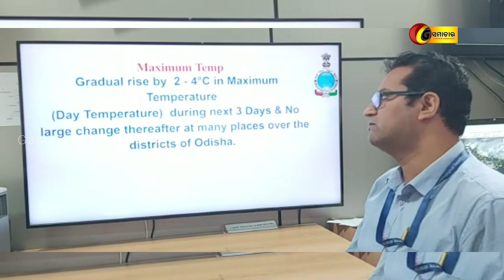ପାଣିପାଗ ସୂଚନା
ଗଞ୍ଜାମ ସମାଚାର//୨୨//୦୩//୨୦୨୩// ପାଣିପାଗ ସୂଚନା